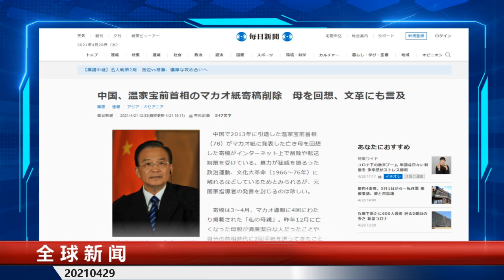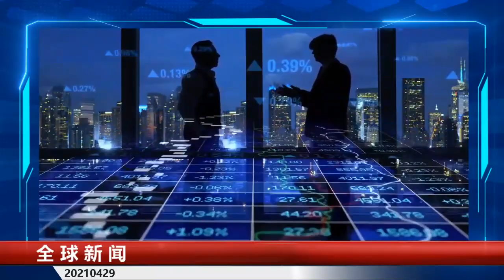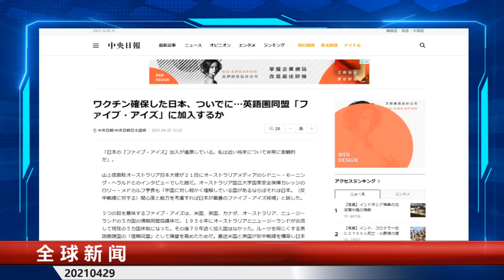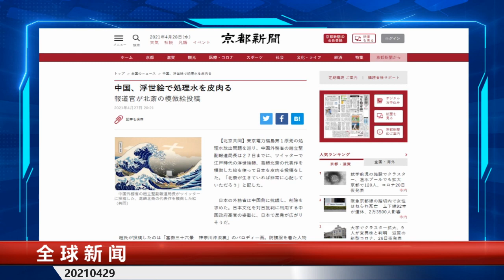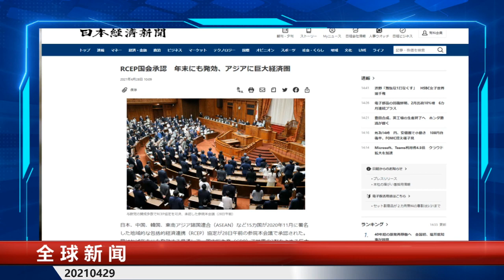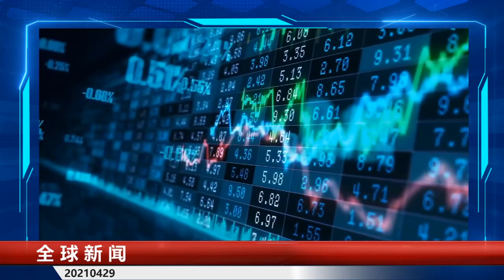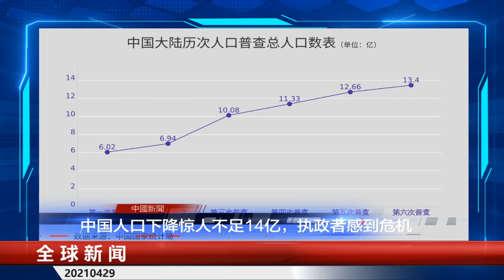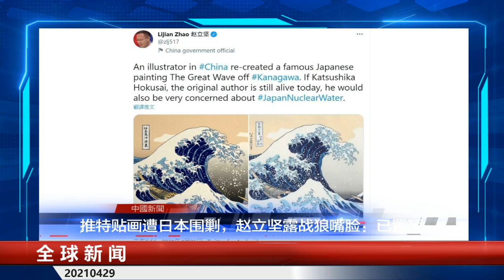习近平避过广西血案；官媒六主持参加周正毅宴，每人得十万；习近平封杀温家宝为钱，阿里巴巴风波未平，二十大见真章；揭秘太子党与华尔街 | 全球新闻（20210429-2）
习近平封杀温家宝为钱，阿里巴巴风波未平，二十大见真章；太子党与华尔街；日本可望加入五眼联盟；赵立坚PO图暗讽福岛核废水；国会批准RCEP年底生效丨日本馨新闻（20210429）

突发：习近平前脚走，广西发生喋.血大案；周正毅鸿门宴：官媒6主持10万/人，中央调查组进驻，同查提前释放签字人；中国人口危机：不足14亿；青海高检贪官神秘10号楼曝光 | 中国新闻（20210429）

明镜编辑部/周二至周四，晚7点
大事小评/周五，晚7点
人生之中/周六，早上9点
今夜很政经/周六，晚10点
明镜专访/周日，早上9点
看看乐乐/周二五晚10点

更多新闻资讯来源：
明镜新闻网